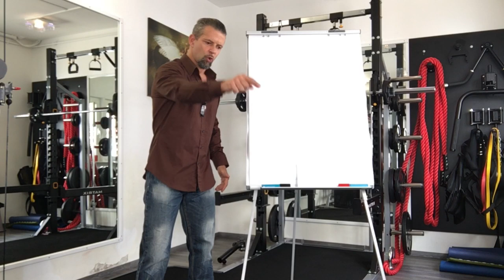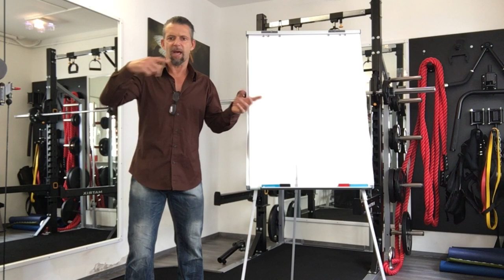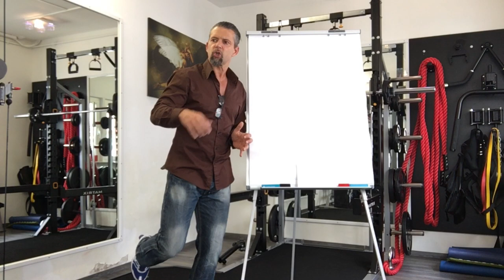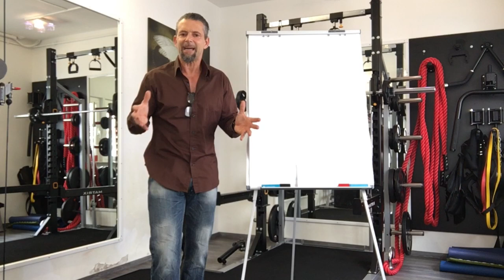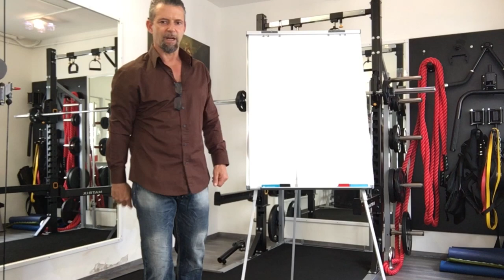VORSICHT ► Was man bei Instagram und co. alles sieht, muss nicht wahr sein